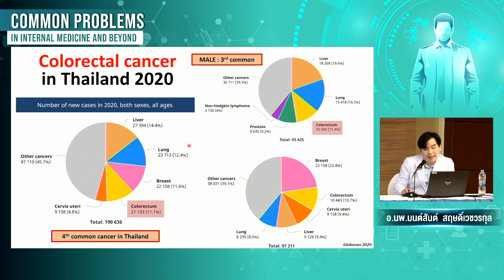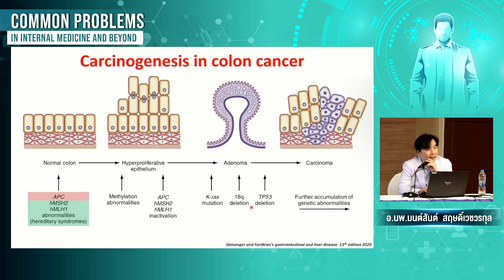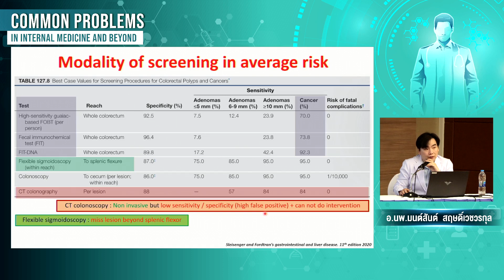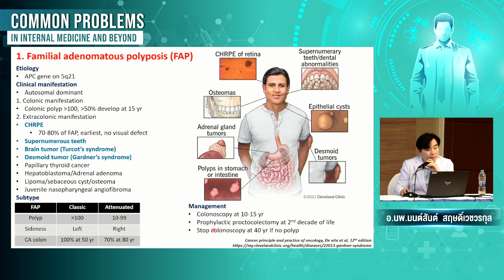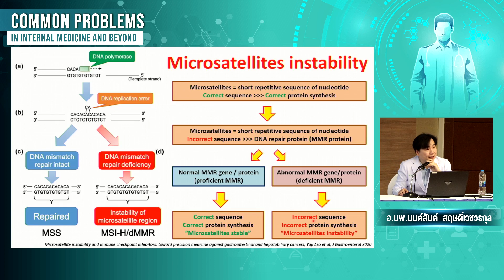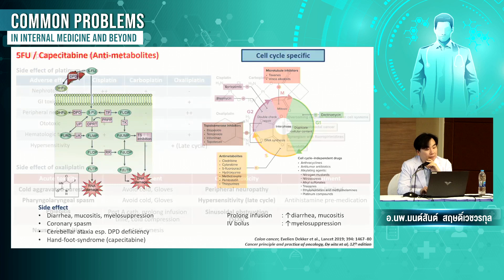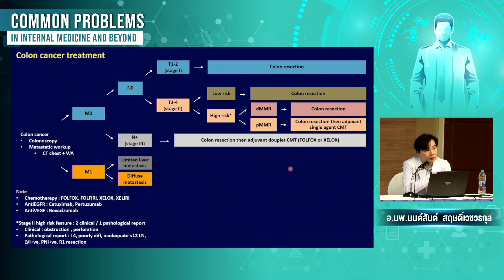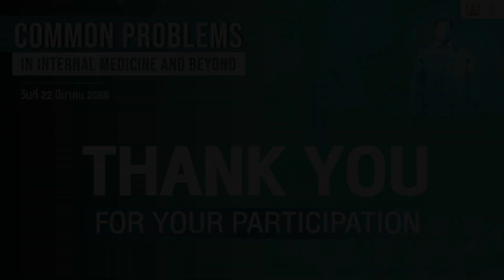Colon Cancer for Internist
บรรยายโดย อ.นพ.มนต์สันต์  สฤษดิ์เวชวรกุล   เมื่อวันที่ 23 มีนาคม 2566
ในงานประชุมอายุรกรรมครั้งที่ 2 โรงพยาบาลสมเด็จพระปิ่นเกล้า กรมแพทย์ทหารเรือ